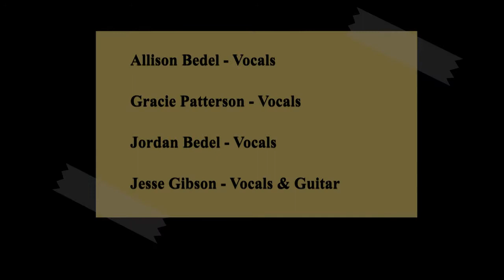The Loco-Motion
Yet more from the Soda Fountain Sock Hop show!
And in this one, we're all back to singing together.

 - J 😎